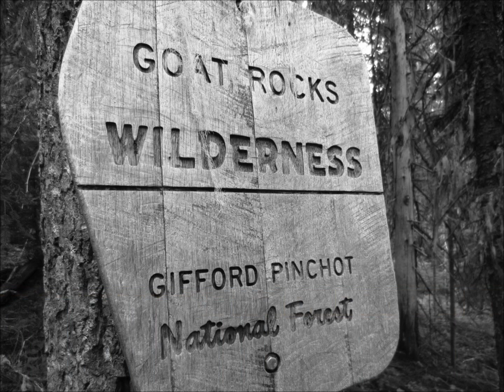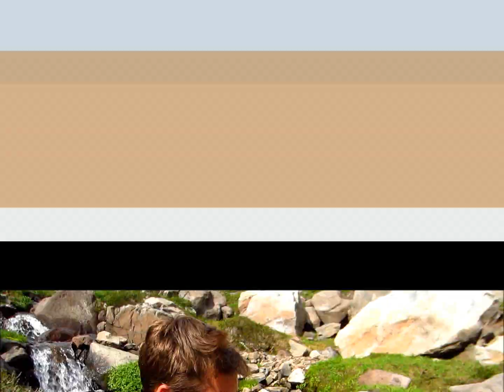Goat Rocks Wilderness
3 day 2 night hike through Goat Rocks Wilderness.